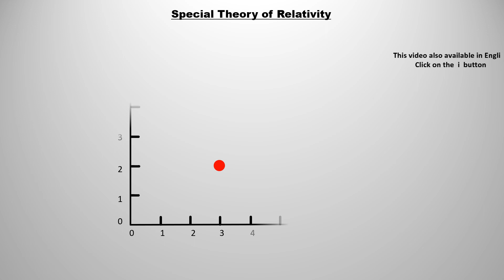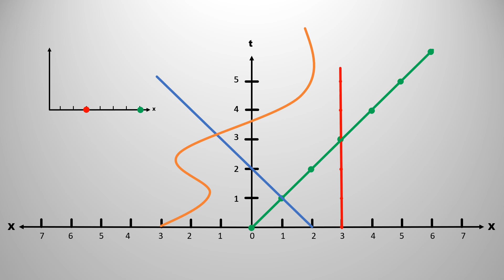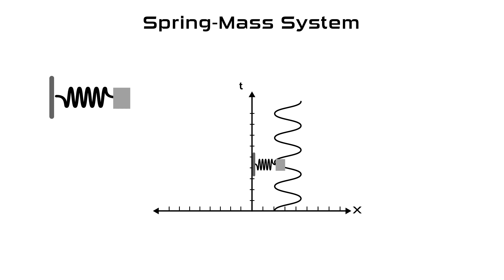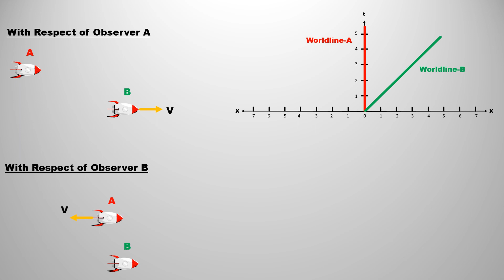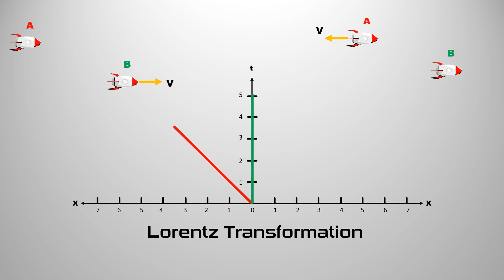Space-Time Diagram | Special Relativity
A Space-Time Diagram is a mathematical way of describing the motion of an object.